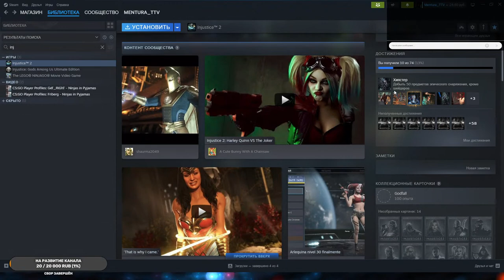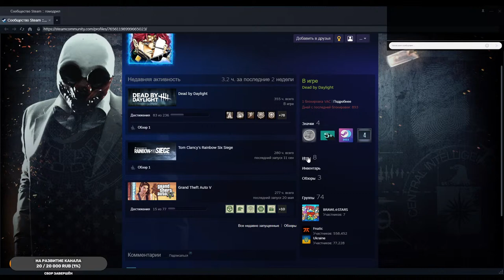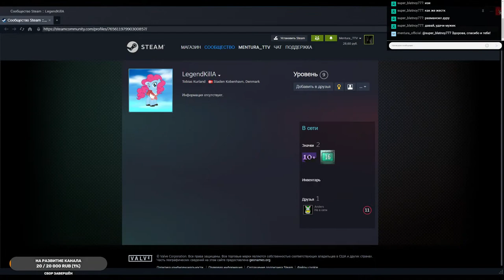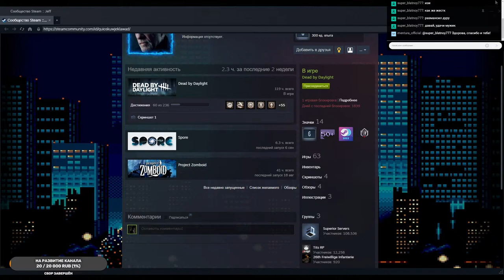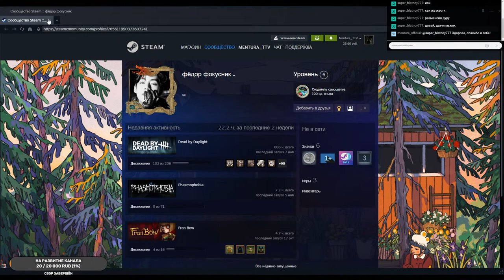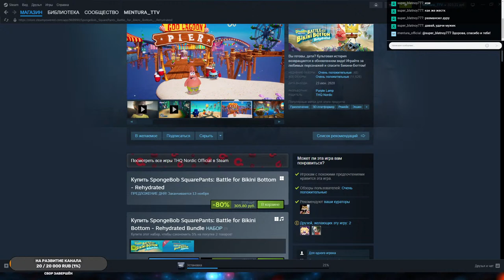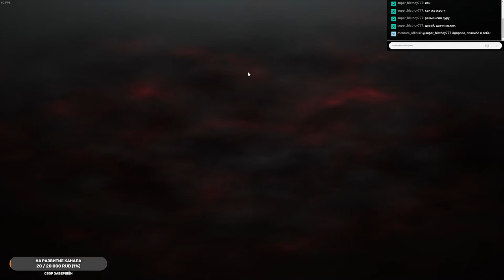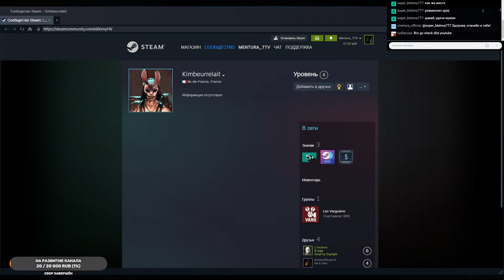StreamVi.ru live stream